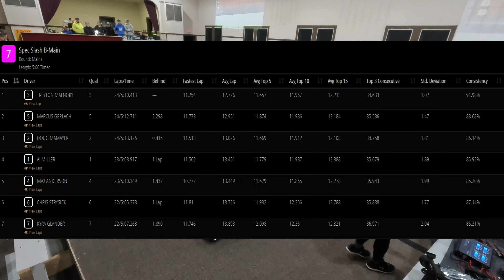S2W1 07 Spec Slash B Main